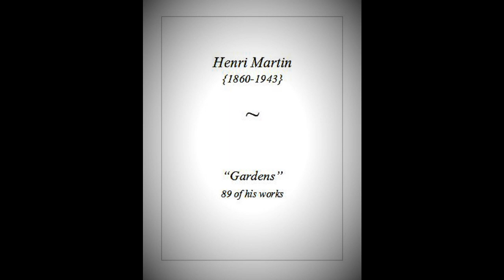Henri Martin - "Gardens"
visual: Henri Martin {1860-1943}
audio:  Wolfgang Amadeus Mozart {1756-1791}
        Piano Concerto 02 in B flat, KV39{III}